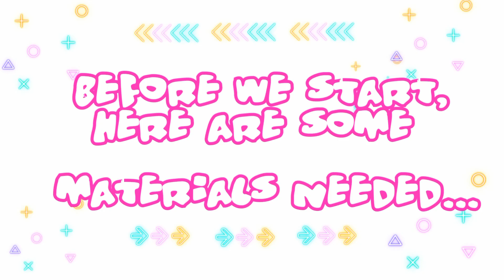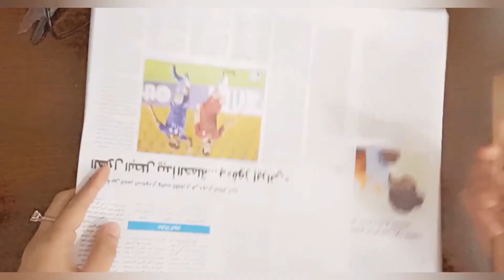DIY Party Game... (Horn & Ring Toss)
A Do It Yourself Party Game using some craft materials... It's fun and easy to make with your kids...